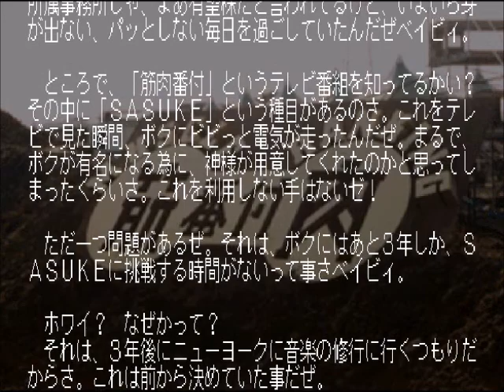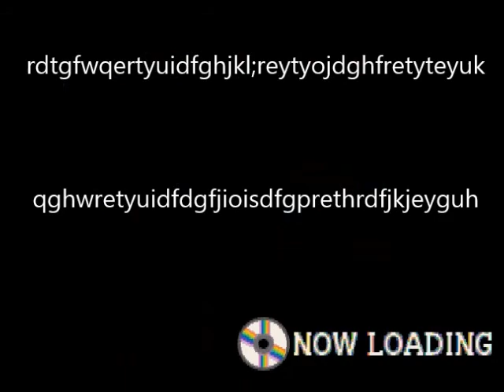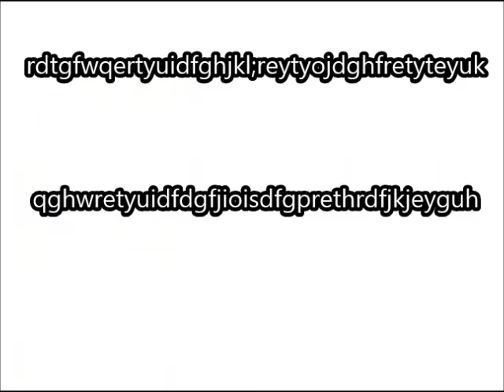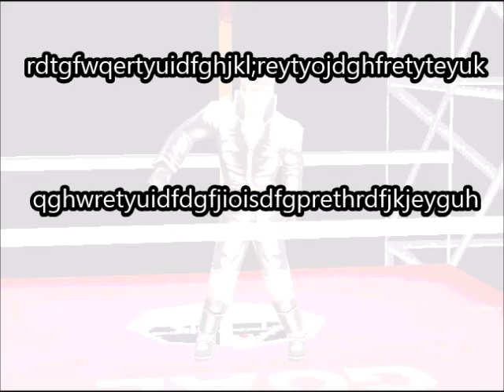PS 筋肉番付ロード トゥ サスケ 完全制覇 III タレント編